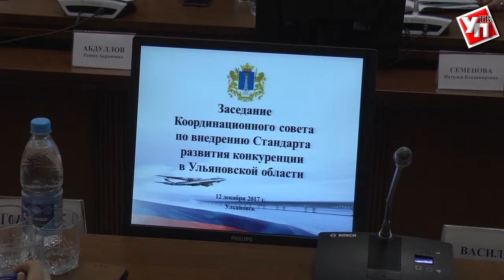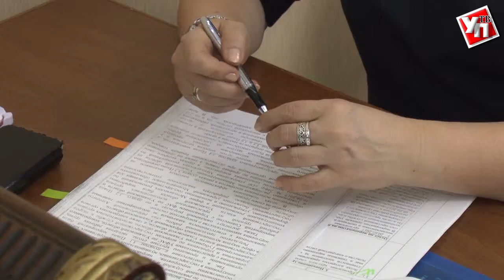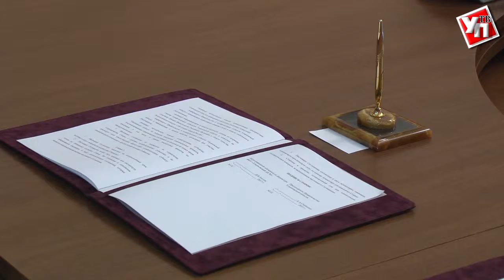Малый бизнес Ульяновской области доверился госзакупкам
Такой итог подвели на заседании Координационного совета по внедрению стандарта развития конкуренции в регионе. Во второй раз активным участником совещания становится замруководителя ФАС страны Сергей Пузыревский.